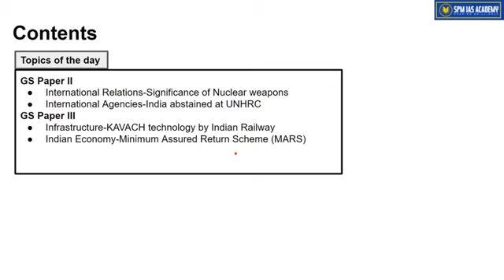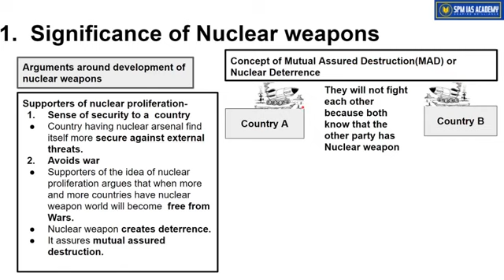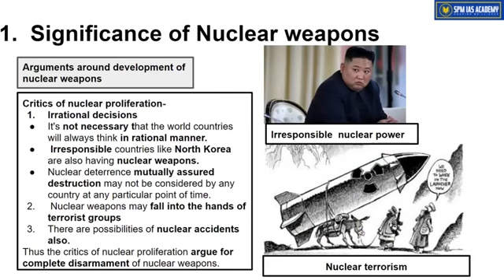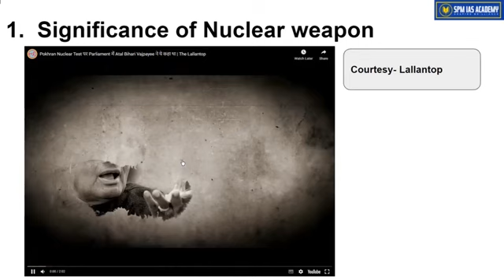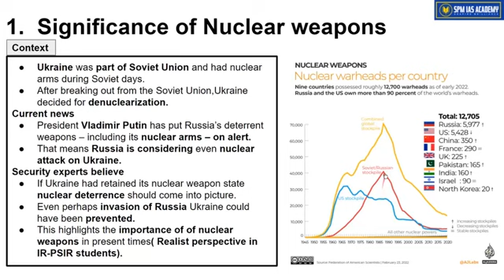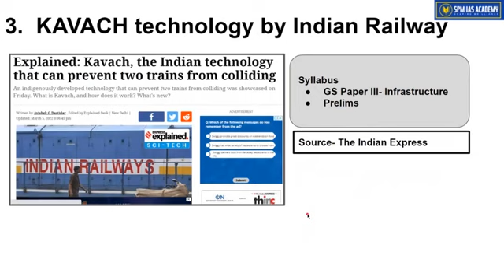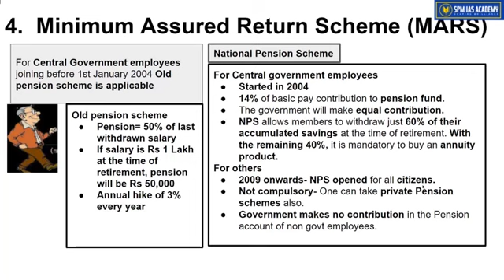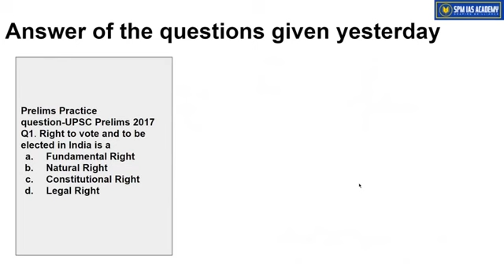The Assam Tribune & others Analysis - 5th March 2022- SPM IAS Academy - APSC and UPSC Coaching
1. Significance of Nuclear weapons
2. India abstained at UNHRC
3. KAVACH technology by Indian Railway
4. Minimum Assured Return Scheme (MARS)